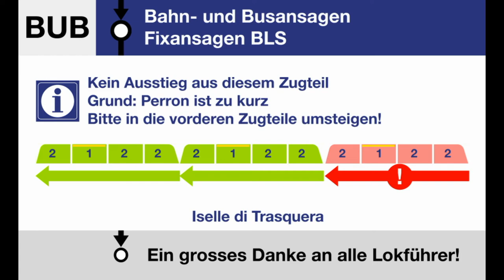BLS Fixansage » Kein Ausstieg aus diesem Zugteil in Iselle d.T. (I, D, E) | SLBahnen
Alle Fixansagen der BLS können in der Playlist nachgeschaut werden. Sie ist am Anfang des Videos oben rechts verlinkt. Da wir in anderen Videos sehr neutral bleiben, wollen wir hier mal allen Lokführern für Ihren Einsatz danken und natürlich auch, dass sie die Fixansagen abgespielt haben. Oft werden ja keine abgespielt oder die anderen Sprachen werden abgeschnitten. Es ist sehr spannend, welche Ansagen aufgenommen wurde, einige werden allerdings fast nie abgespielt. Dies ist auch in den meisten Fällen wie technische Störung etc. gut so :)